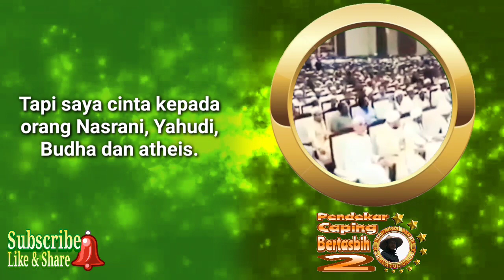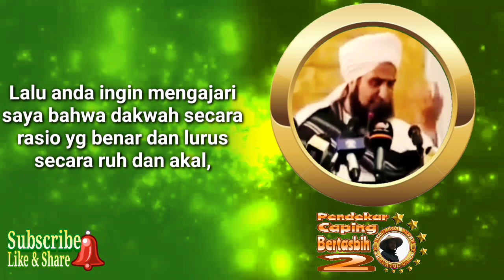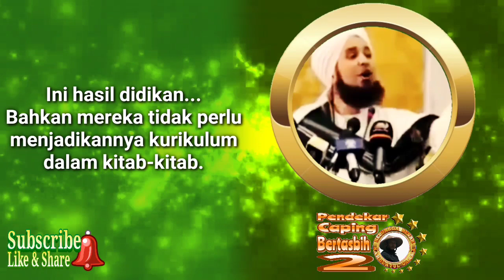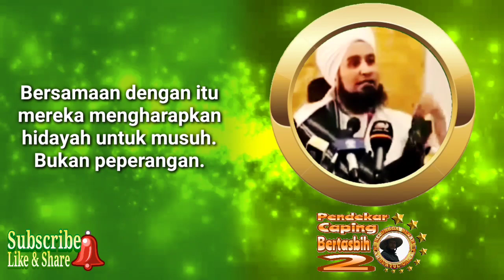Benci Orang Kafir?? Inilah Yang Diajarkan Nabi SAW. (Habib Ali Al-Jufri)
Pesan cinta Habib Ali Al-Jufri kepada semua pemeluk agama.